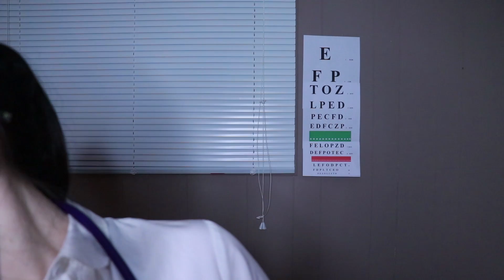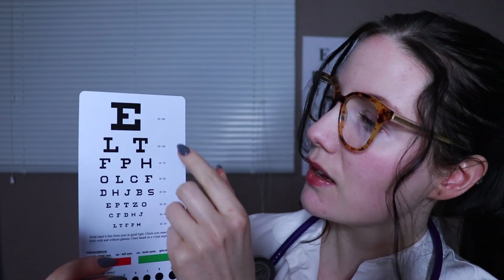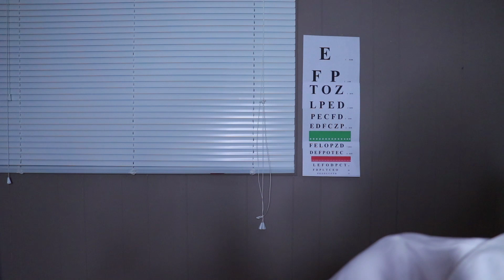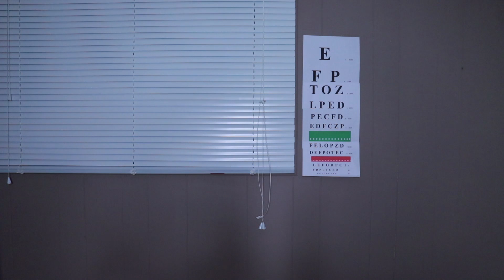[ASMR] Medical - Yearly Check Up - Doctor Visit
Hi guys!  I hope you enjoy this relaxing ASMR video and it can help you relax and sleep.